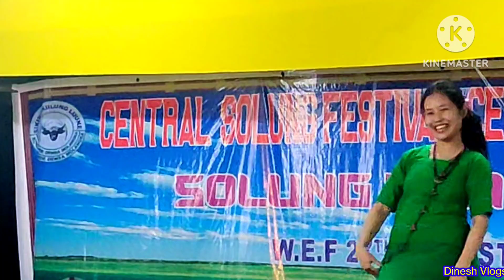Single dance by Dr. Mitii Takong | Kaying Solung 2023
Performed by Dr. Miti Takong, She was the Anchorer of  Cultural night on 29 August 2023.